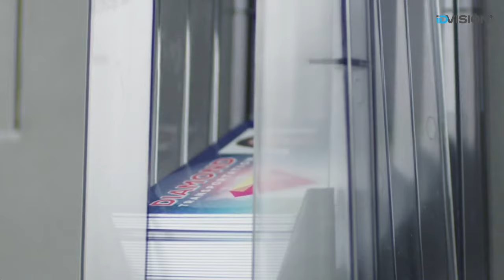FARGO® HDP6600 ID Card Printer and Encoder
Elevate Your ID Card Printing Game with the HID Fargo 6600

Looking for top-notch quality and unmatched efficiency in ID card printing? Look no further! The HID Fargo 6600 is here to revolutionize your printing experience.

Features:
High-resolution printing for crisp, professional IDs
Fast print speeds to meet your deadlines
Enhanced security features to protect your organization
User-friendly interface for effortless operation

Unique Selling Proposition (USP):
With the HID Fargo 6600, say goodbye to compromises. Experience seamless integration, exceptional reliability, and unparalleled print quality—all in one powerful printer.

Unlock a world of possibilities for your organization with the HID Fargo 6600!